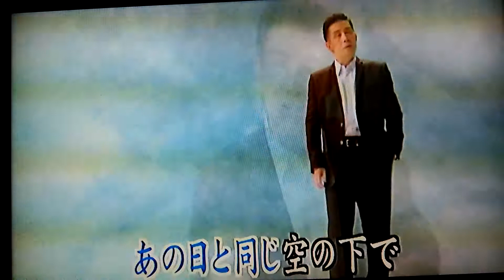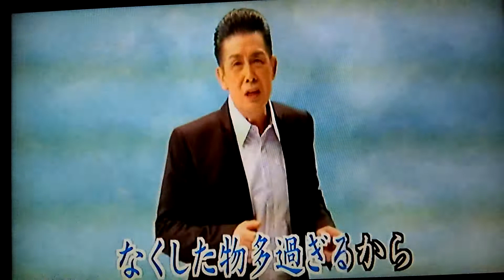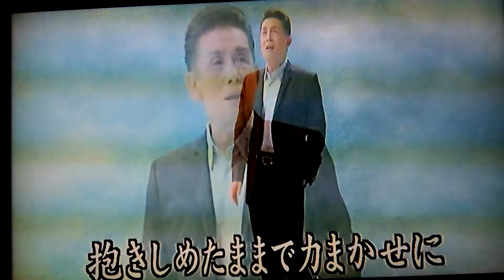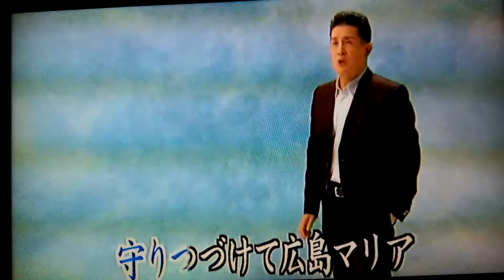廣島ストーリー角川 博 cover 簡秀暖